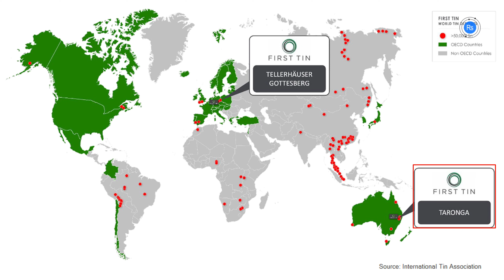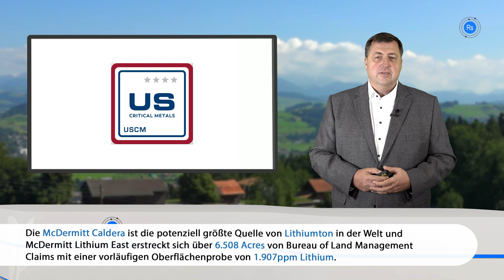Bergbau-Nachrichten mit First Tin, American Future Fuel und U.S. Critical Metals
First Tin hat soeben eine aktualisierte Schätzung der Mineralressourcen nach dem JORC-Standard für sein Zinnprojekt Taronga in Australien bekannt gegeben, American Future Fuel hat mit Phase 1 seines dreiphasigen Bestätigungsbohrprogramms für sein Uranprojekt Cebolleta im Grants Uranium Mineral Belt begonnen und U.S. Critical Metals hat zusammen mit seiner hundertprozentigen Tochtergesellschaft US Energy Metals ein Explorations- und Joint-Venture-Abkommen geschlossen.

US Critical Metals Corp.
ISIN: CA90366H1010 , WKN: A3DHEZ , FRA: 0IU0.F , TSXV: USCM.V

0:00 First Tin
2:09 American Future Fuel
3:52 US Critical Metals